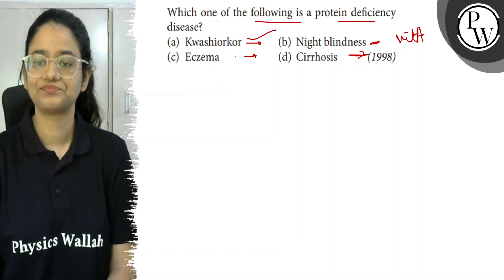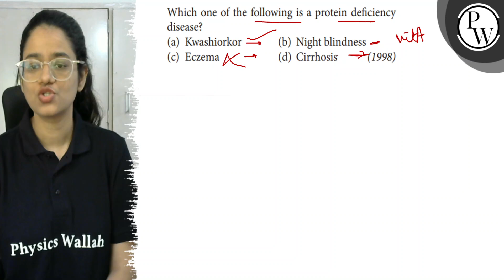Which one of the following is a protein deficiency disease?....